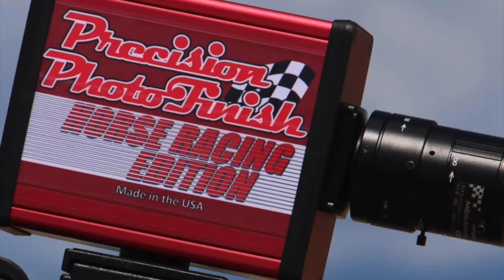El Destino Cuadra Chanel vs El Tapatio Cuadra Olivas en Carril Moapa Equestrian Sport🔥🔥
Gana El Destino Cuadra Chanel  montado por Cristobal Gs vs El Tapatio Cuadra Olivas en Carril Moapa Equestrian Sport🔥🔥